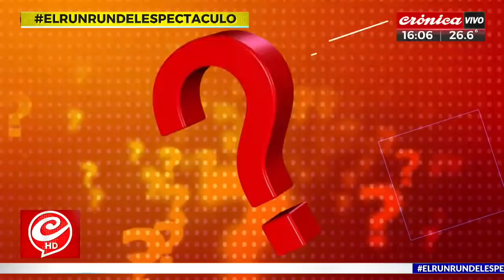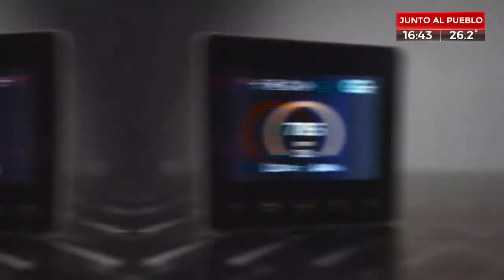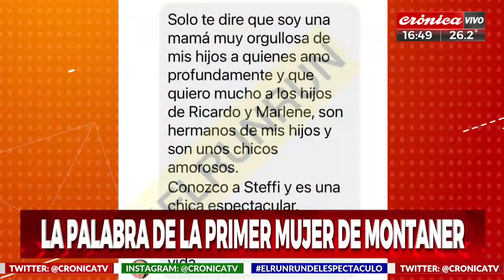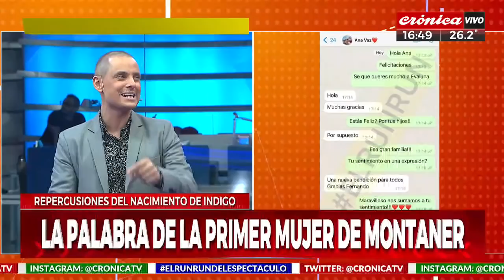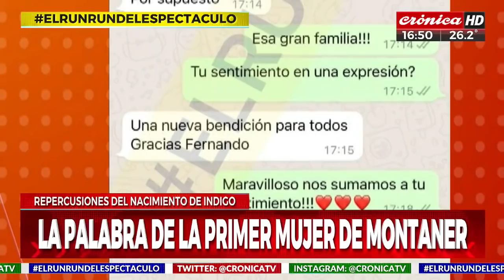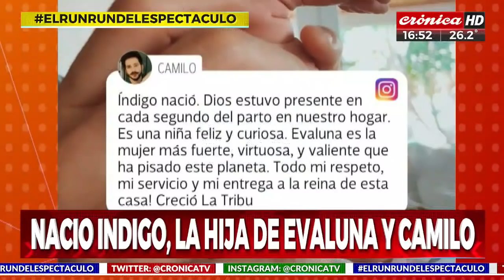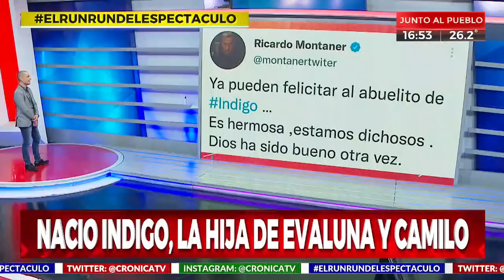El Run Run del Espectáculo (10/4/2022 - 1° parte)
Toda la información del espectáculo con la conducción de Lío Pecoraro.